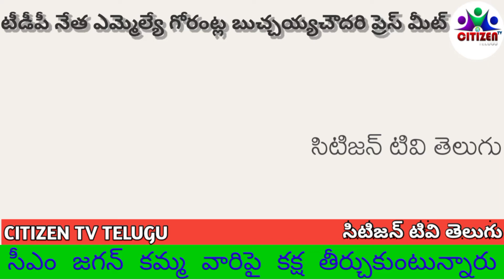టీడీపి నేత బుచ్చయ్య చౌదరి ప్రెస్మీట్ లేటెస్ట్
సీఎం జగన్ కమ్మ వారిపై కక్ష పెంచుకుని ఇతర సామాజిక వర్గాలకు కూడా అన్యాయ్యం చేస్తున్నారని టీడీపీ నేత ఎమ్మెల్యే గోరంట్ల బుచ్చయ్య చౌదరి ఆర్పించారు. జూమ్ యాప్ ద్వారా విలేకర్ల కు వీడియో ద్వారా పలు అంశాలను ప్రస్తావించారు